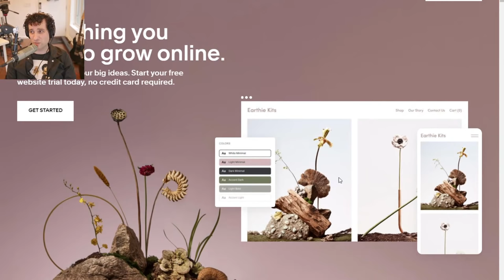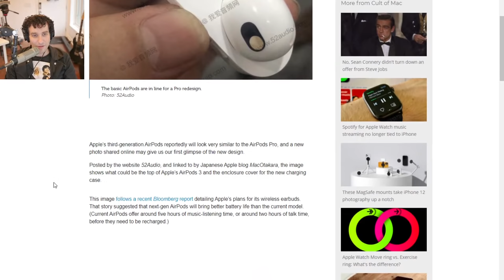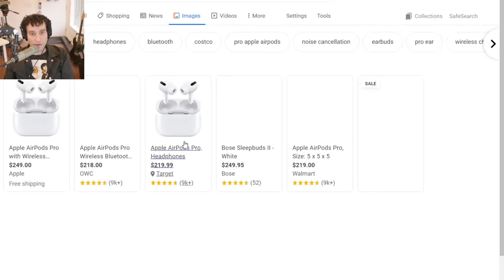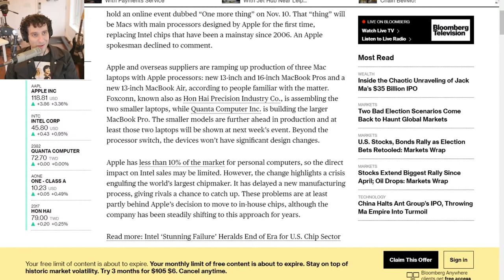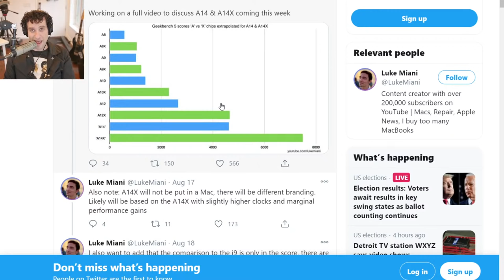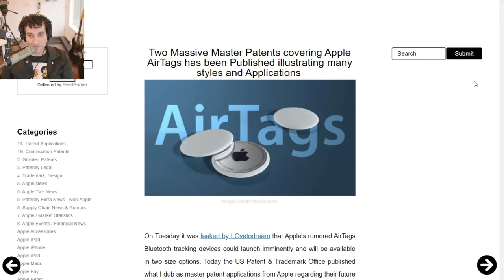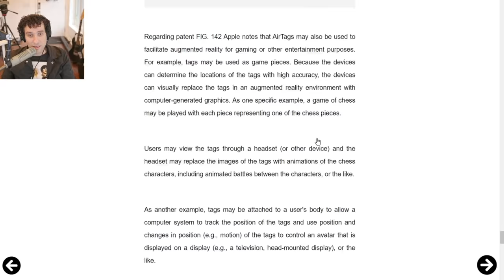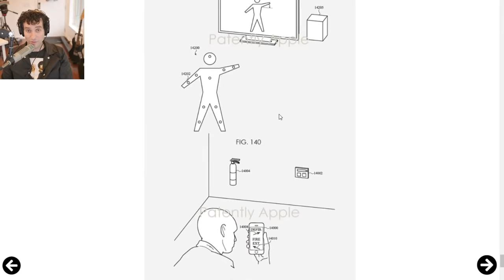INCOMING - Super-charged MacBook Pros with Apple Silicon (+ new AirPod leaks!)